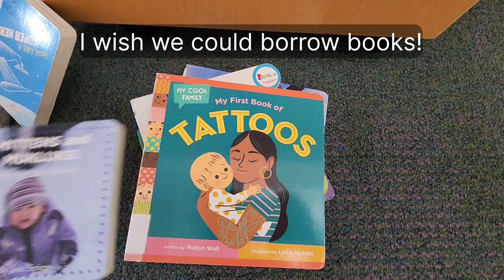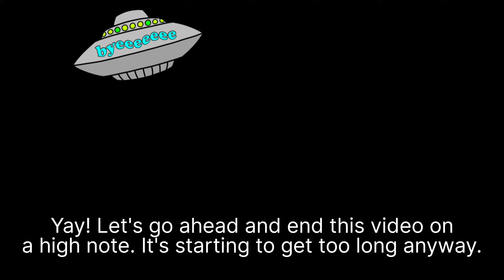Easter Special | First Steps | Egg Hunt | Chickens Homestead Farm